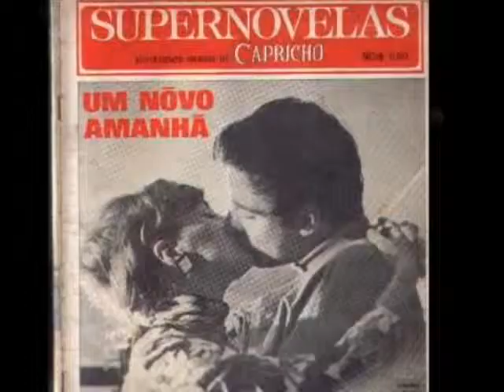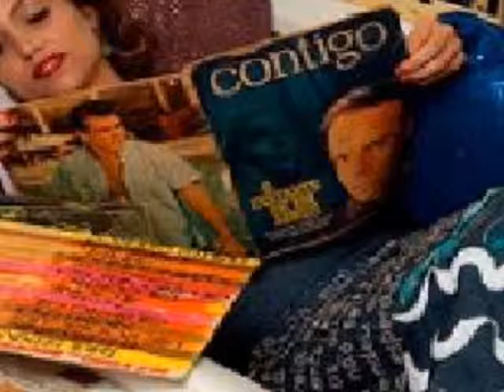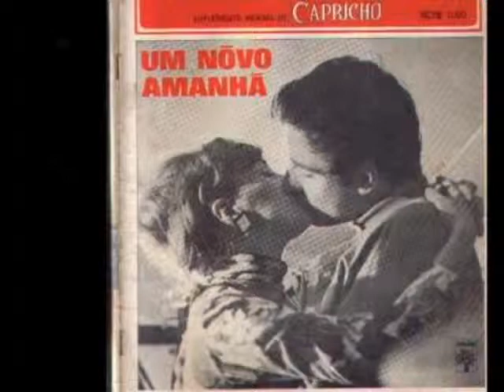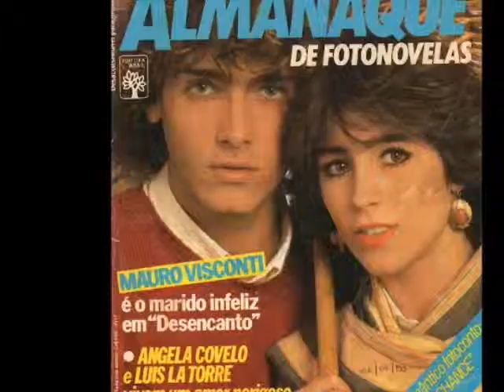franco gasparri-one day in your life-tradução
voz cacá